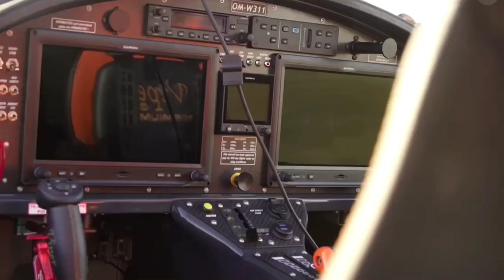BEZ SERVÍTKY - Letecký Program - Nora Kabrhelová (Mojsejová)